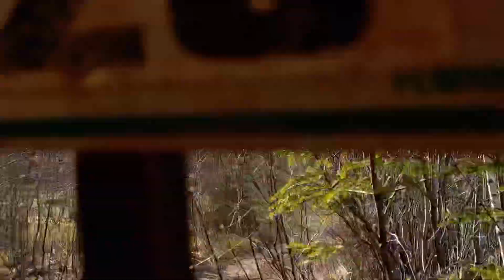CANAM MADNESS: BURNOUTS & MUD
Some Solid leftover clips from Summer ‘22